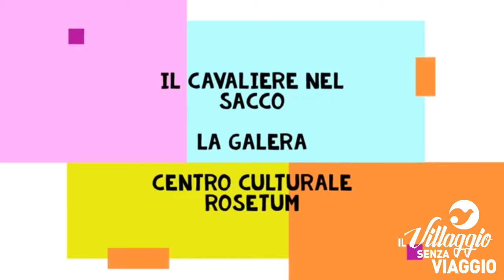Il Villaggio senza viaggio - Il cavaliere nel sacco: La galera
Divertiti con le storie di San Francesco, tratte dallo spettacolo "Il cavaliere nel sacco" di Marco Finco, con i disegni Anna Formaggio.

Scarica il disegno da stampare e colorare!